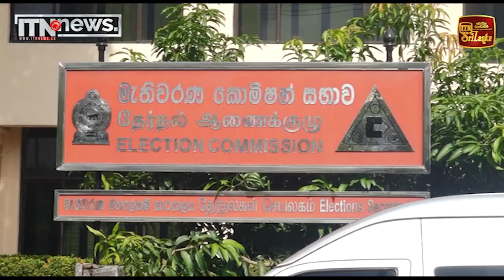විදෙස් මැතිවරණ නිරීක්ෂණ කණ්ඩායම් හා මැතිවරණ කොමිසම අතර සාකච්ඡාවක්